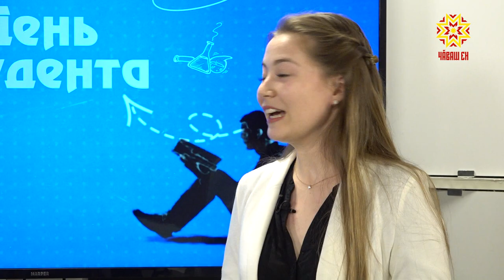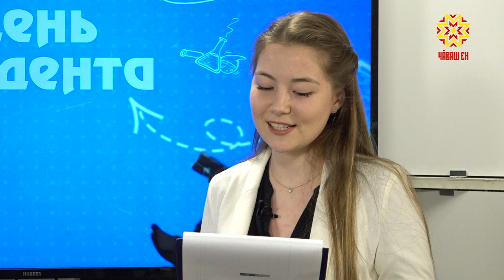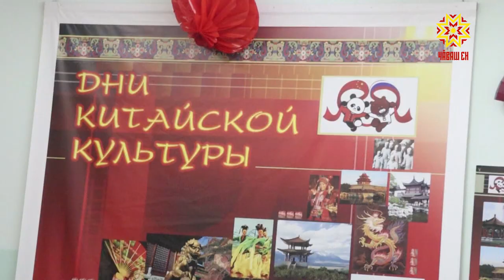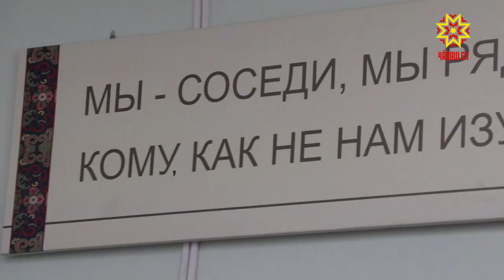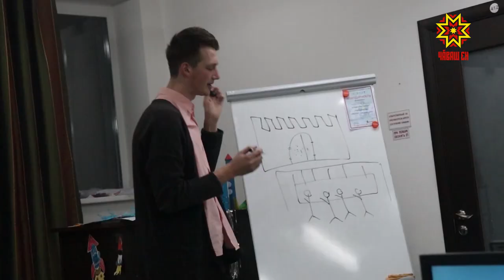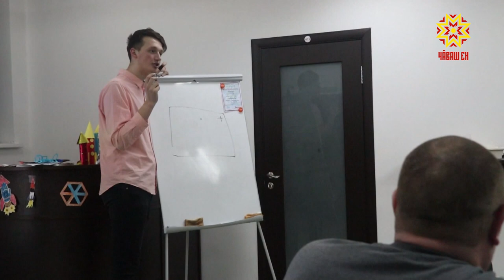День студента. Выпуск 12.02.2019